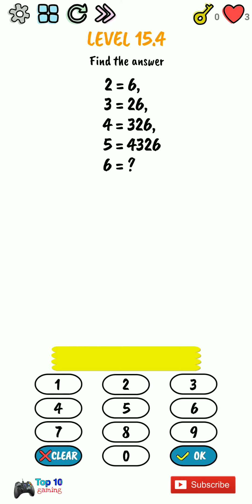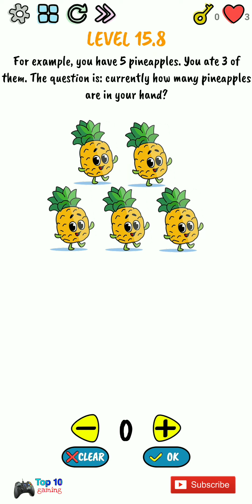Brain Quiz level 15 walkthrough with hints